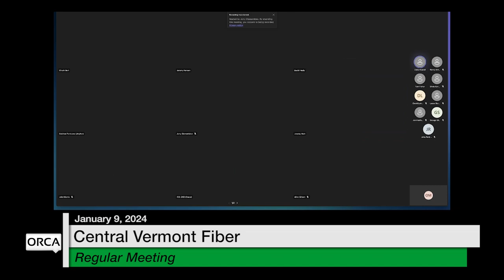Central Vermont Fiber - January 9, 2024 [CVF]